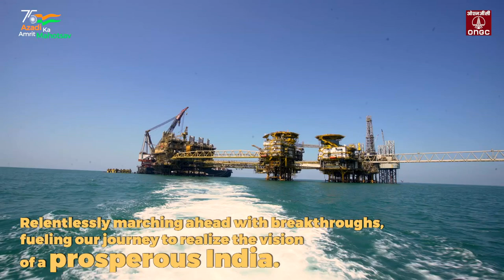ONGC Corporate Film (30 seconds)